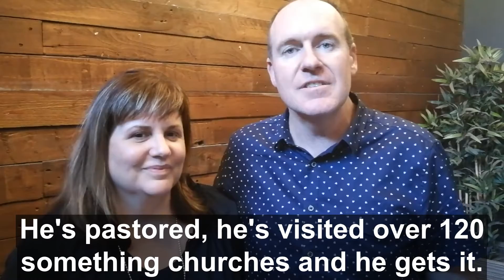"John gets what pastors are going through" Ps Matt & Carol Prater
Discover the transformative power of church consulting as experienced by pastors from around the globe.

In this compelling series of testimonials, church leaders share firsthand accounts of how John Finkelde's strategic guidance in church growth, leadership training, and pastoral care has revitalized their ministries and congregations.

Hear stories of:
- Tangible church growth and effective ministry development post-consult.
- Enhanced pastoral leadership after applying John's practical advice.
- Successful church health improvements.
- Real-world applications of Christian leadership principles leading to thriving communities.
- Strengthened spiritual leadership and community engagement.

Through these inspiring pastor testimonials, gain insights into the profound impact that a targeted church consult can have on both leaders and their churches.

Your journey to leading a healthy, dynamic church starts here."